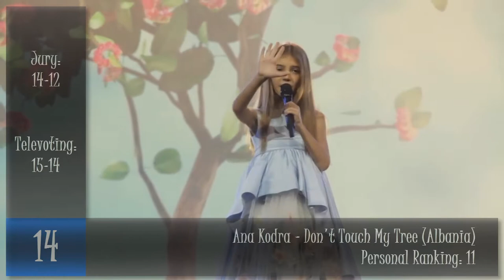Junior Eurovision Song Contest - My Prediction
Here you can see my precitions of the JESC 2017 :)
(oh i see it. I'm gonna be sooo wrong)

Songs:
Albania: Ana Kodra - Mos Ma Prekni Pemën
Armenia: Misha - Boomerang
Australia: Isabella Clarke - Speak Up
Belarus: Helena Meraai - I Am The One (Ya Samaya)
Cyprus: Nicole Nicolaou - I Wanna Be A Star
Georgia: Grigol Kipshidze - Voice Of The Heart
Italy: Maria Iside Fiore - Scelgo (My Choice)
Ireland: Muireann McDonnell - Súile Glasa
Malta: Gianluca Cilia - Dawra Tond
Poland: Alicja Rega - Mój Dom
Portugal: Mariana Venâncio - Youtuber
Russia: Polina Bogusevich - Wings (Krylya)
Serbia: Irina Brodić & Jana Paunović - Ceo Svet Je Naš
Ukraine: Anastasiya Baginska - Don't Stop (Ne Zupyniai)
The Netherlands: Fource - Love Me